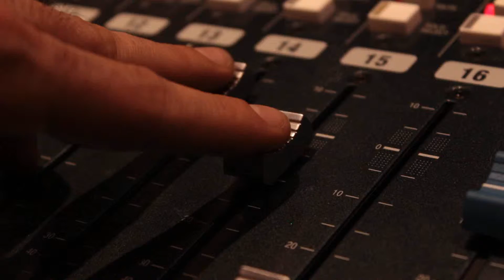Estudio Tres D